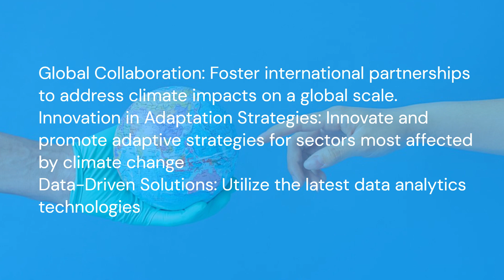International Climate Change Initiative (ICCI2.ORG)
Mission and Vision:
To assess and respond to the impacts of climate change through scientific research, policy development, and community engagement.

Certifications:
Explore our certification courses. Certified Climate Change Analyst (CCCA). Made for Environmental consultants, Policy makers, Urban planners and more.

Resources:
Browse our Climate Change Resources and learn community resilience. We develop programs that help communities adapt to and recover from climate-related disruptions.

Ready To Grow?
Gain critical skills needed to analyze climate data, interpret policies, and contribute to sustainable solutions in various sectors.